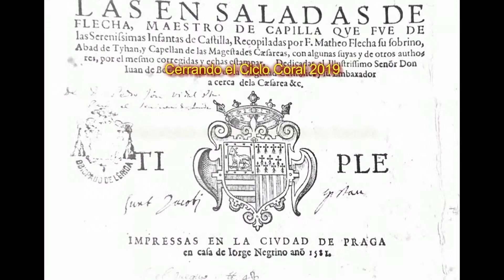Teresica Hermana - Mateo Flecha - Coro Estable de Rosario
Cierre del Ciclo Coral Anual organizado por la Secretaría de Cultura de la Municipalidad de Rosario, y realizado en la Biblioteca Argentina Dr. Juan Álvarez. Viernes 29 de noviembre de 2019.
Coro Estable de Rosario. Dirección: Mtro. Jesús Ramiro Chinetti. Asistentes de Dirección: Susana Imbern y Sofía Marcucci. Interpretando el Villancico “Teresica Hermana” de Mateo Flecha “El Viejo”